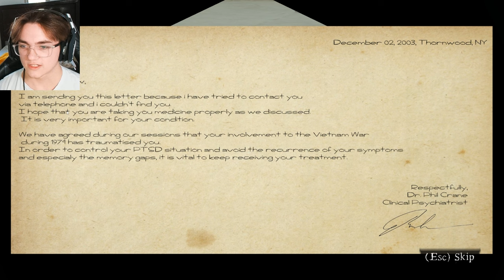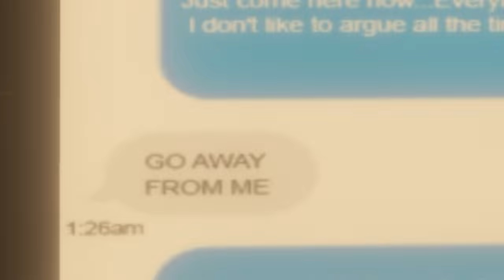Honey Are You There?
Hey guys today we're playing an indie horror game called Honey Are You There. This is a shorter game with 2 different endings which I both achieved in this vid.